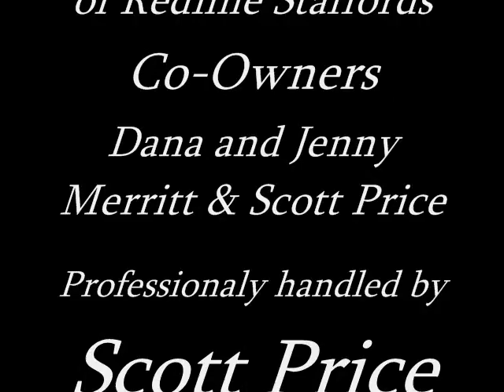Redline Staffords Am/Can Grand Champion Trugrip One Singular Sensation Staffordshire Bull Terrier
Staffordshire Bull Terrier Dog MBISS Am/Can GCH Trugrip One Singular Sensation CGC. Cassie finished as the #3 Staffordshire Bull Terrier in America for 2009. and is currently the #1 Staffordshire Bull Terrier Bitch.